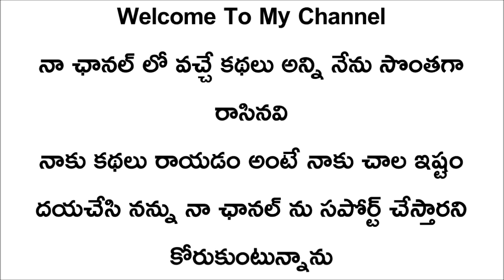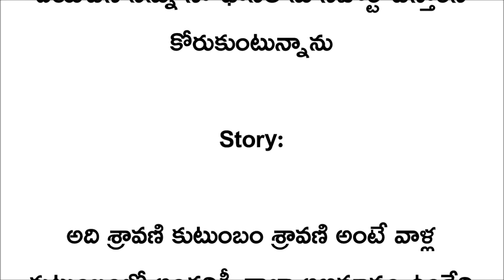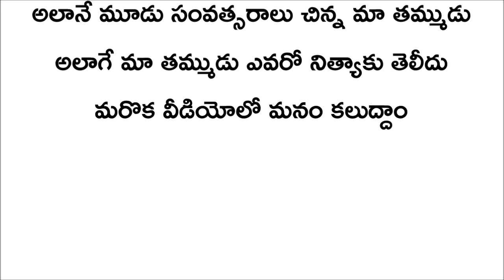నెంబర్ బ్లాక్ చేసింది || Telugu kathalu || telugu stories || latest love stories in telugu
Telugu kathalu || telugu stories || latest love stories in telugu || voice of kesava